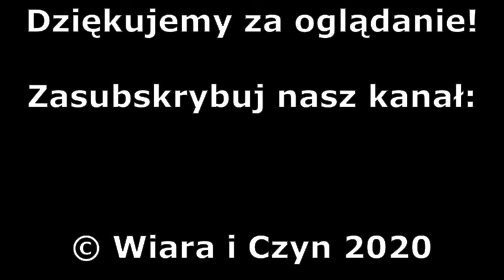Recenzja: Jezus z Nazaretu (1977) - Piotr Boroń